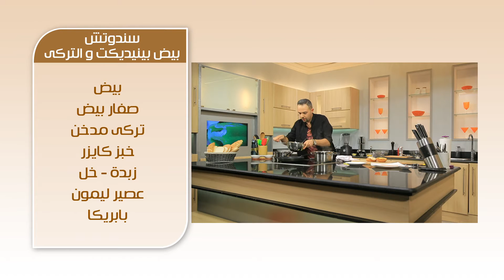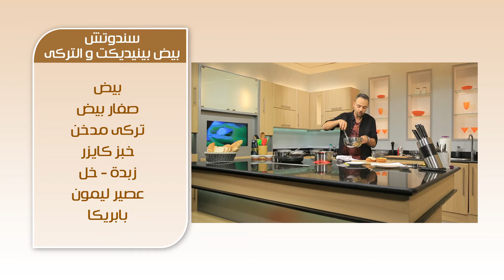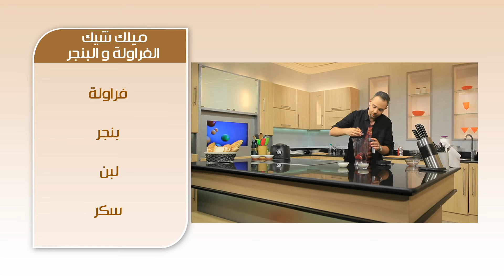سندوتش بيض بينيديكت والتركي - ميلك شيك الفراولة والبنجر | سندوتش وحاجة ساقعة الحلقة كاملة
طريقة عمل  سندوتش بيض بينيديكت والتركي - ميلك شيك الفراولة والبنجر  مع شريف الحطيبي في سندوتش وحاجة ساقعة
الوصفات كاملة